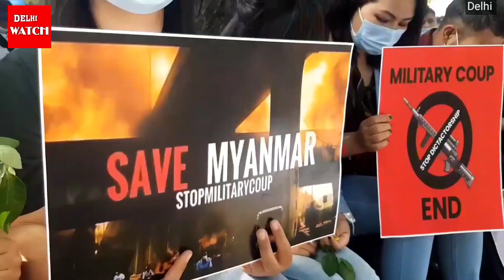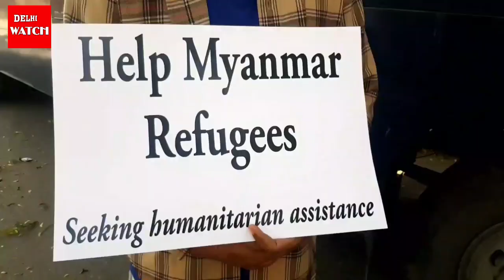DELHI | रोहिंग्या पर अत्याचार को लेकर अब पछता रहे हैं म्यानमार के लोग | सेना के विरोध में प्रदर्शन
भारत के पड़ोसी देश में अनुमान के ऊपर सेना के द्वारा 1 साल पहले कब्जा कर लिया गया था उस कब्जे को 1 साल पूरा हो गया है दिल्ली में म्यानमार के शरणार्थियों और छात्रों के द्वारा दिल्ली में प्रदर्शन किया गया खास बात यह रही इस प्रदर्शन में बुद्धिस्ट और सीन ईसाई के साथ-साथ रोहिंग्या मुस्लिम भी जंतर मंतर पर प्रदर्शन करते दिखाई दिए जंतर मंतर पर प्रदर्शन के दौरान लगभग 10 साल पहले रोहिंग्या मुस्लिमों पर हुए अत्याचार को लेकर खामोशी को लेकर पछतावा दिखाई दिया कई शरणार्थियों ने कहा शेर के मुंह खून लग गया है प्रदर्शनकारियों ने पूरी दुनिया से गुहार लगाई के वह लोकतंत्र की बहाली के लिए म्यानमार की मदद करें वहां पर सेना के द्वारा तमाम राजनीतिक कैदियों को छोड़ा जाए भारत सरकार से भी गुहार लगाई गई भारत सरकार म्यानमार को बंदूक और हथियार देना बंद कर दे